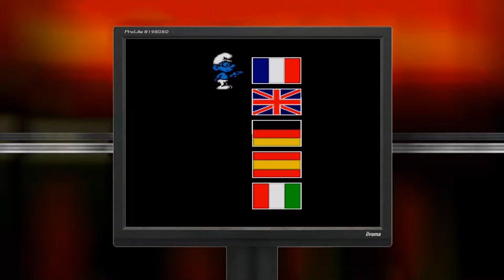Stage-One n°196 : Les Schtroumpfs [Megadrive]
Test du jeu Les Schtroumpfs sur Megadrive.

Dans Les Schtroumpfs sur Megadrive, vous incarnez un habitant du village, désigné pour aller porter secours à trois de ses amis, capturés par le diabolique Gargamel. Tracez votre route à travers les forêts, montagnes, marais et autres grottes dans ce jeu de plates-formes au visuel fidèle à la BD."

Éditeur/Développeur : Infogrames.